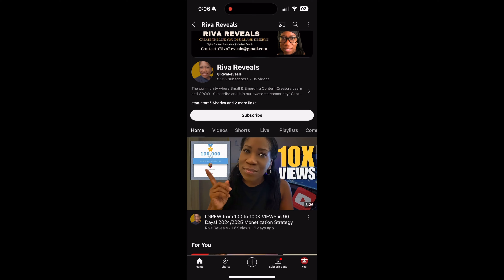Youtube is FINALLY in EASY Mode *PROOF* (anyone can blow up)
YouTube is easier than it has ever been! Complete beginners are setting up their cameras, hitting record and blowing up their subscriber count to 500, 1000, even 100,000! Videos are going viral everytime. Why are these videos blowing up and unique? Im going to give you proof in the methods of having a successful channel/video.

Relevant Links:

I want YOU to Win too! I don't gatekeep any of my strategies. Here's my secret sauce to Blowing up on Youtube (Click these links on your computer to sign up and save big money on these tools):

VidIQ (Keywords research and insights on hidden info on other channels

- TimmiThePlug

- TimmiThePlug